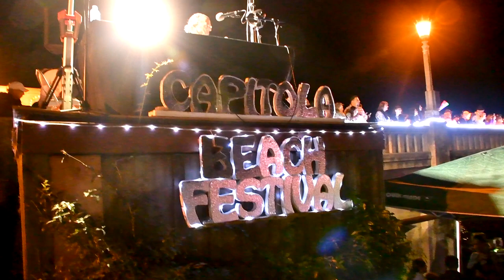youtube video #-2jCwF-sm2w